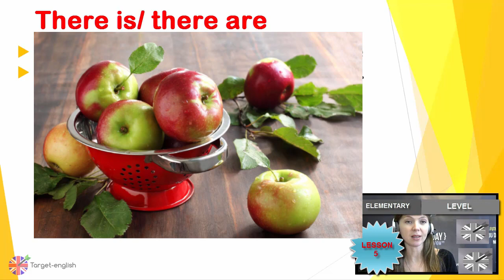◆❤АНГЛИЙСКИЙ для НАЧИНАЮЩИХ Грамматика английского языка THERE IS или THERE ARE КАК УЧИТЬ АНГЛИЙСКИЙ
◆❤Взломай английскую грамматику! И так почему же нам так тяжело иногда строить предложения на английском
╠▬►Ниже много интересного :-) нажми – ЕЩЕ!!!

Конструкция  thereis / thereare
Вроде бы и грамматику знаю, и набор слов неплохой, но вот строить английские предложения все еще очень тяжело. А все дело в том, что мы опираемся на русский язык, пытаясь перевести дословно. Если так делать, нас никто нас не поймет
Для того, чтобы нас поняли, нужно научиться звучать по-английски. И тут нам поможет набор английских выражений. Одной из главных ошибок, которую совершают все начинающие изучать английский, - это неправильное использование thereis / thereare.
Когда мы хотим сказать, что-то или кто-то находится в определенном месте, существует. Мы просто выносим thereis / thereare наперед и все
На столе яблоко. В комнате люди
There is an apple on the table. There are some people in the room
Если хочешь понять и не выглядеть простачком, переходи по ссылке в описании, оставь заявку

Ты сможешь ставить каждое слово в предложении на свое место
Хочешь общаться грамотно на английском – оставляй заявку!

Изучение английского языка может быть интересным и увлекательным

❤Мы ПОМОЖЕМ ВАМ УЛУЧШИТЬ ЖИЗНЬ С ПОМОЩЬЮ ИЗУЧЕНИЯ АНГЛИЙСКОГО ЯЗЫКА! ДОВЕДЕМ ВАС ДО РЕЗУЛЬТАТА, ДО ВАШЕЙ ЦЕЛИ ВЫУЧИТЬ АНГЛИЙСКИЙ!

❤╠▬►Поделитесь этим видео, и будет Вам Счастье! :-)
❤╠▬►КНОПКА «ПОДЕЛИТЬСЯ», НАХОДИТСЯ СРАЗУ ПОД ВИДЕО!!!

Станьте частью нашей большой Семьи и совершенствуйте свой уровень английского каждый Чт., в 20.00

❤Английский для начинающих грамматика английского языка there is или there are как учить английский английский язык для начинающих как выучить грамматику
targetenglish TargetEnglish

Twitter ЧИТАЙ МЕНЯ В ТВИТТЕР!

Look the Best Moment:
00:06 – английский для начинающих, there is или, there are, как учить
00:29 – уроки разговорного английского, как выучить грамматику, фразы на английском
00:41 – грамматика английского языка, американский английский,

╠▬►СМОТРИТЕ НАШИ ЛУЧШИЕ ВИДЕО!!!

◆английский язык, видео уроки английского, английский с нуля, английский для детей
английский для начинающих, грамматика английского языка, there is или there are
как учить английский, английский язык для начинающих
как выучить грамматику, английский, грамматика
грамматика английского, английского языка, there is, there is или, there are

There is и there are используют, когда хотят сказать, что что-то существует (или не существует) или находится где-то Подлежащее (предмет, о котором идет речь) ставится после глагола, а на первое место ставится слово there
Используйте there are с подлежащим во множественном числе

Оставляйте свои комментарии под видео
Заговорите на английском уже с первый уроков и радуйтесь своим успехам!
Уникальная школа обучения английского он-лайн в любом месте в любое время

как учить, уроки разговорного английского, фразы на английском, английская грамматика американский английский, онлайн изучение английского
английский бесплатно, как употреблять there is

Лицензия:
Произведение ❤Английский для начинающих грамматика английского языка there is или there are как учить английский английский язык для начинающих как выучить грамматику! ❤» созданное автором по имени АНГЛИЙСКИЙ ЯЗЫК – ВИДЕО УРОКИ АНГЛИЙСКОГО TargetEnglish, публикуется на условиях лицензии 4.0 Всемирная